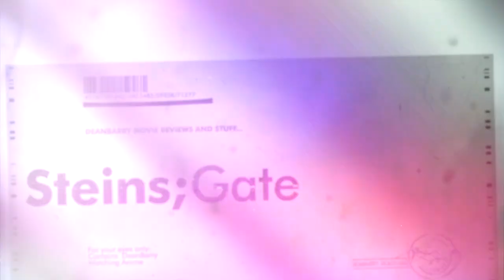Steins;Gate Episode 20 "Finalize Apoptosis" REACTION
Edit: the timer is a little off in this one. Apologies. Do your best to marry up your copy.

"With the help of Kurisu and Moeka, Okabe attempts to get closer to the IBN 5100 and the mysterious FB. As he closes in on SERN's network, he realizes that the path to victory will not be without additional sacrifice."
-IMDb

Anda Seat Gaming Chair Black AD12XL:

Camera: Canon M50:

Microphone: Blue Yeti Blackout Edition (Amazon):

Knox Gear Blue Yeti Shock Mount (Amazon):

Rode VideoMic Pro+:

Rode PSA1 Podcaster Studio Arm (Amazon):

Aokur Collapsible Reversible Studio Green/Blue Screen 5x7ft. (Amazon):

Lighting: 18” Neewar Ring Light Kit (Amazon):

Dylan Jackson
FlawedOtaku
Garbosik
GeorgeHaolin Chen
Jackie D.
James Ancester
Jan Ruszkowski
Jude Caspino-Beauford
Rare_pvk
Serenity Fox
Snow
Waiehu Flores
dxd_eddy
nishikaze